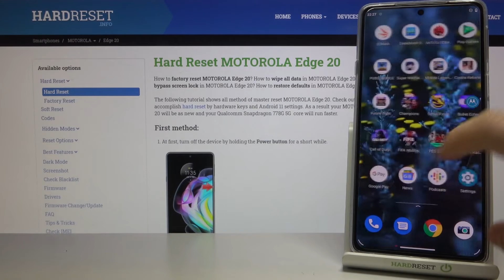Motorola Edge 20 Geekbench 5 OpenCL Benchmark | Snapdragon 778G 5G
Today, in above video you're able to see how fast your Motorola Edge 20 is. Take the Geekbench 5 OpenCL Benchmark test and compare Motorola Edge 20 with other devices. Check out the effectiveness and speed of this device to know how it performs advance games. Let’s make Geekbench 5 OpenCL Benchmark on your phone!

See how Motorola Edge 20 performs. How to use Benchmark Geekbench 5 OpenCL in Motorola Edge 20? How to use Geekbench 5 OpenCL Benchmark on Motorola Edge 20? How to use Geekbench 5 OpenCL Benchmark in Motorola Edge 20? How to test Motorola Edge 20?

Build Glass front (Gorilla Glass 3), aluminum frame, plastic back
  Water-repellent design
  UFS

How many points scores device with 8GB in the Geekbench 5 OpenCL benchmark? How many points scores Snapdragon 778G 5G in the Geekbench 5 OpenCL benchmark? How many points scores Motorola Edge 20 in the Geekbench 5 OpenCL benchmark?

Motorola Edge 20, Snapdragon 778G 5G, 8 GB RAM, settings, top, benchmark, fast, to, test, how , fps, speed, quality, Geekbench 5 OpenCL